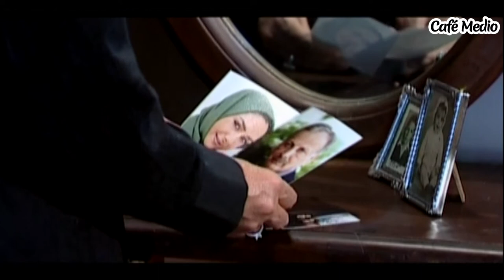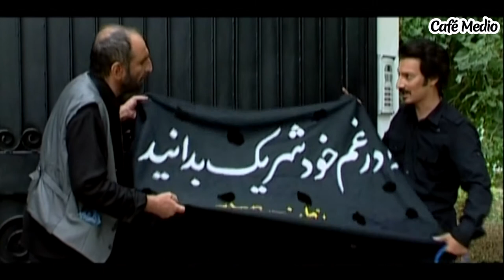Shamsolemare - Episodio 2